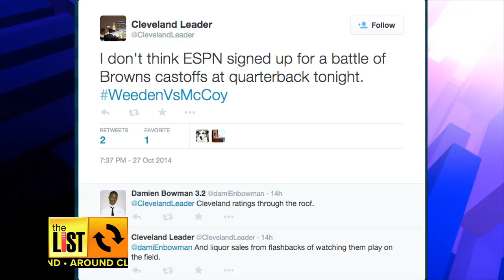CLEVELAND: Former Browns QB's Take Center Stage on Twitter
Cleveland fans were glued to the TV for Monday Night Football. But in Tuesday's Around Cleveland, it wasn't the Browns that were playing.